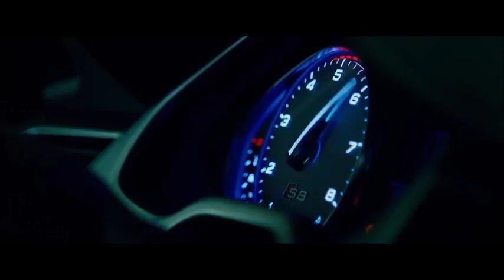The Transporter Refueled Music Video